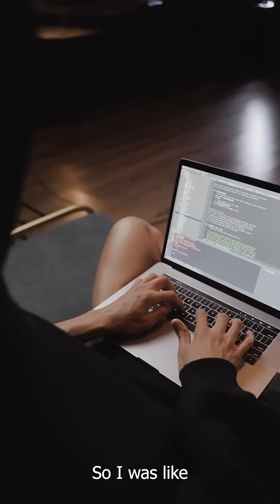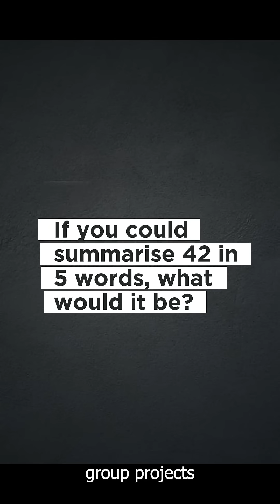Why 42 Singapore?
🌟 Meet Wilson, a mechanical engineer who found his perfect balance of academic rigor and technical practice in 42 Singapore! Hear his journey, why he chose 42, and what it means to him to be part of this innovative coding community. 🚀